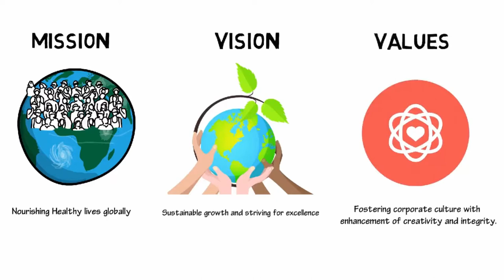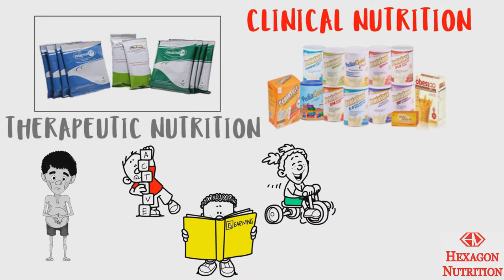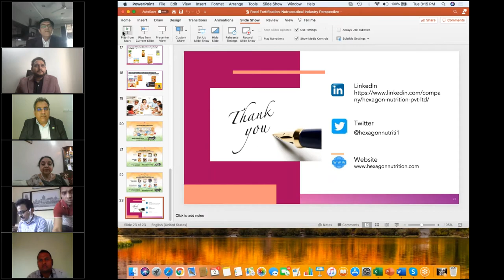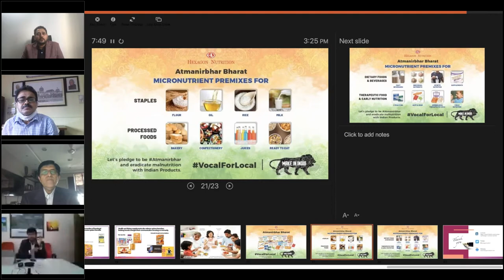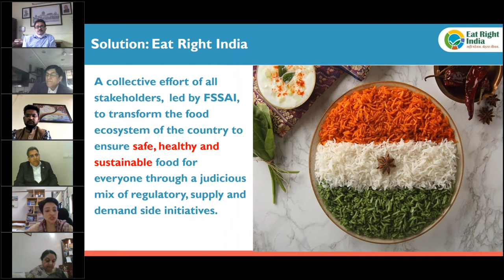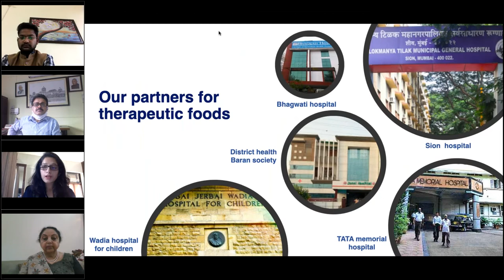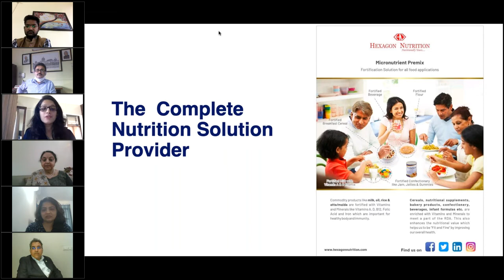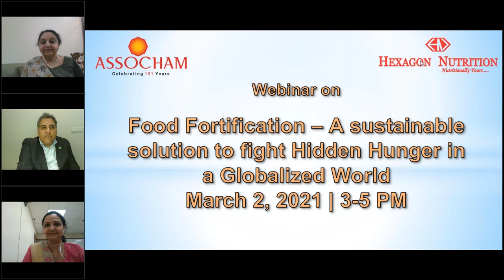Food Fortification – Sustainable Solution to Fight Hidden Hunger in Globalised World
There is a need to develop sustainable & specialised nutrient-enriched products to cater to the malnourished population.

In this light, ASSOCHAM organised a webinar on 'Food Fortification – Sustainable Solution to Fight Hidden Hunger in Globalised World'.